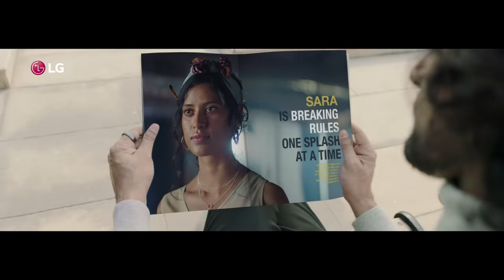LG Brand Story - Life’s good when we better it - LG Beyond Perfection Kunal Kapoor Video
At LG, we create everything which is inspired by you and designed for you. Yes, it is resilient, passionate and perfectionist people like you that inspire us. Watch Kunal Kapoor LG promotion video to explore the unique and smart world of LG Products. Make your life good with LG India!